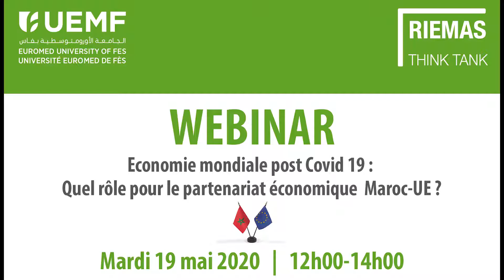Webinar - «Economie mondiale post Covid 19 : quel rôle pour le partenariat économique Maroc-UE ?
Les moments forts du Webinar organisé par le think tank RIEMAS de l’Université Euromed de Fès, sous le thème «Economie mondiale post Covid 19 : Quel rôle pour le partenariat économique Maroc-UE ?».